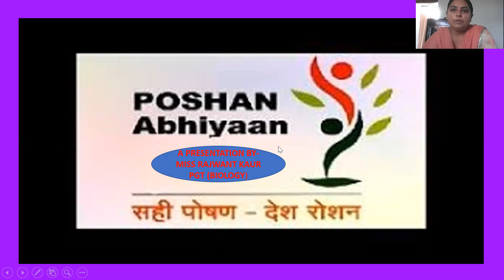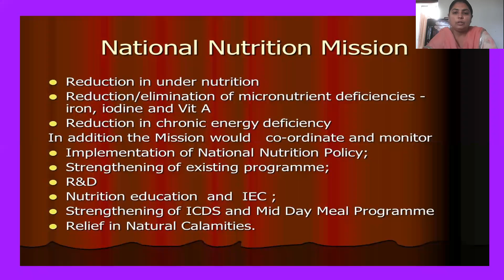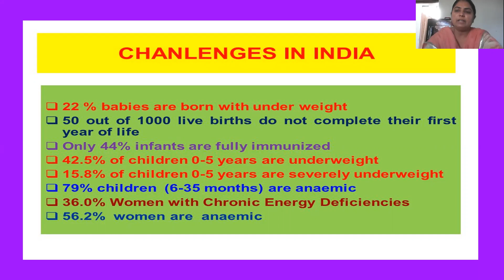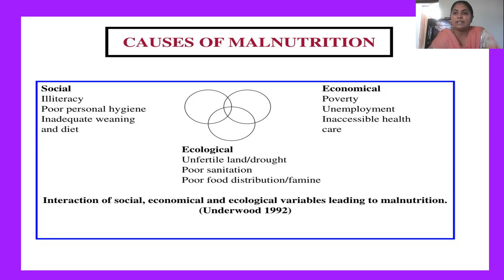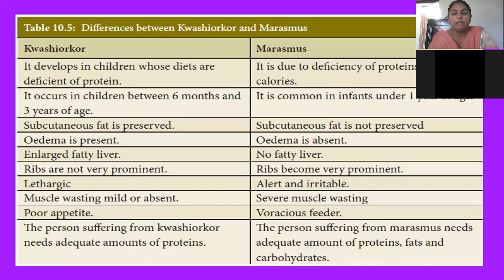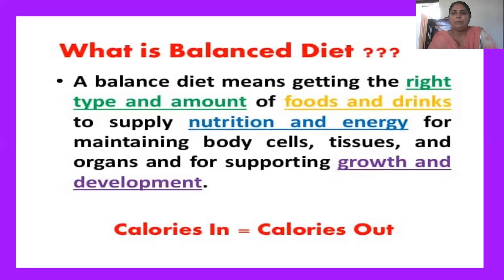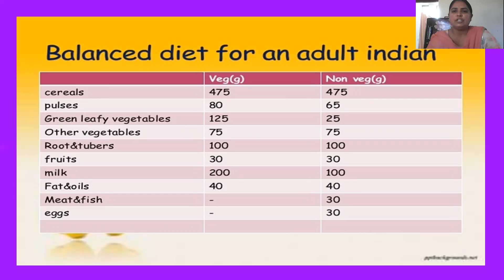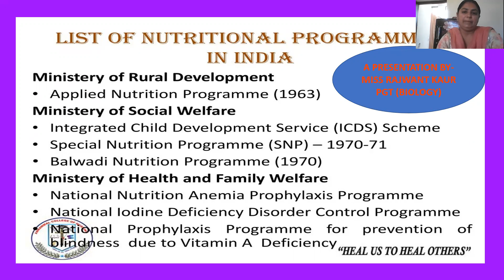TOPIC -NUTRITION MONTH (POCHAN MAAH) CELEBRATION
Everything about biology